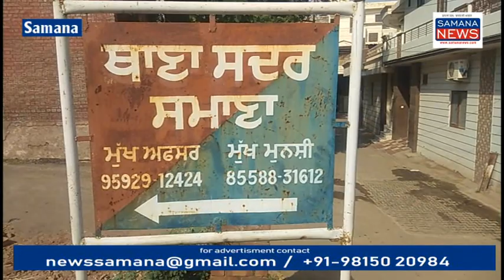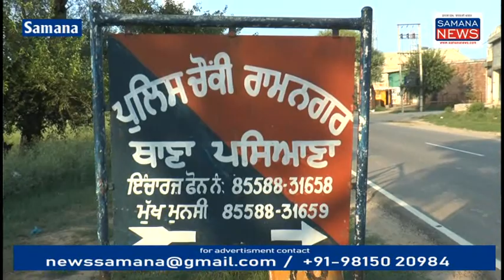2 लोगों की जान सड़क दुर्घटना में गई और पुलिस करती रही मेरा इलाका नहीं मेरा इलाका नहीं - शर्मनाक...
समाना रामनगर सड़क पर गांव बीबीपुर के पास दोपहर में मोटरसाइकिल और पजेरो कार की टक्कर हुई जिसमें 2 लोगों की मौत हो गई एक आदमी की मौत मौके पर ही हो गई दूसरे ने अस्पताल पहुंचते समय रास्ते में दम तोड़ दिया लेकिन इस सड़क हादसे की विडंबना यह रही की जहां हादसा हुआ वहां दो इलाके पुलिस के पढ़ते हैं गांव बीबीपुर पुलिस स्टेशन पसियाना में पड़ता है पुलिस चौकी रामनगर उसके साथ हैं जहां हादसा हुआ वह स्थान थाना समाना सदर का पढ़ता था लेकिन दोनों इलाके की पुलिस आपस में उलझती रही मेरा इलाका नहीं है आपका है मृतक सुखबीर सिंह का भाई 4 घंटे तक परेशान होता रहा हमारी टीम ने मौके पर पहुंचकर दोनों पुलिस अधिकारियों से संपर्क किया जब जाकर कार्रवाई शुरू हुई...

vo-1 प्रत्यक्षदर्शियों ने बताया कि हादसा दोपहर में 2:30 बजे के करीब हुआ जख्मी को अस्पताल पहुंचाया गया एक व्यक्ति की मौत मौके पर होगी जिसकी सूचना मृतक के परिवार को दी गई मृतक सुखबीर सिंह थाना पातड़ा के गांव भूत गढ़ का निवासी है दूसरे व्यक्ति उसके साथ था उसकी अभी पहचान नहीं हुई है लोगों ने कहा कि सड़क हादसे के बाद पुलिस को तुरंत कार्रवाई करनी चाहिए ताकि इस तरह की परेशानी का सामना किसी को ना करना पड़े

Beyt 1- लाभ सिंह पुलिस अधिकारी समाना
Byte 2- मृतक नौजवान का भाई
Beyt 3- गांव के लोग
Beyt 4- गांव के लोग

Vo-2 राम नगर पुलिस चौकी के इंचार्ज इंस्पेक्टर मोहन सिंह से बात करने पर उन्होंने बताया कि हादसा होने पर तुरंत मैंने सूचना सदर पुलिस थाना समाना को दी यह इलाका सदर समाना का पड़ता है लाभ सिंह ए .एस.आई ने बताया कि जांच में करूंगा इस सड़क हादसे में दो लोगों की मौत हुई है

Byte 5- मोहन सिंह इंस्पेक्टर राम नगर पुलिस चौकी
Byte 6- लाभ सिंह पुलिस अधिकारी समाना

पुरुषोत्तम कौशिक
Samana News